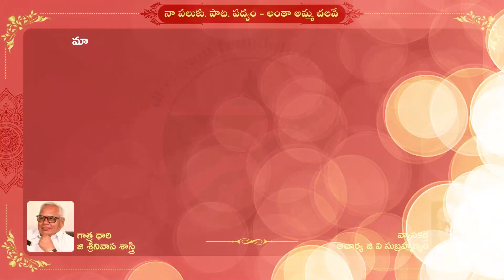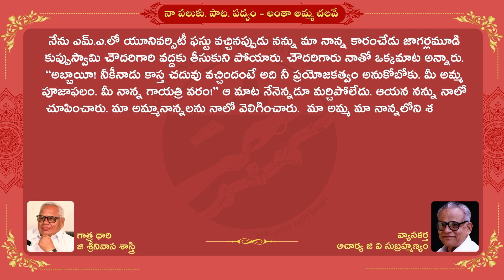Acharya GVS Prasanga Vyasa Bharathi | Episode 1 | A Compilation of Articles | Dhruvam Foundation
Acharya GV Subramanyam is an eminent literary scholar. His contributions to the literary field as a critic, poet, and an entrepreneur are commendable. With an intension of preserving all the essays and articles written by him, we have started this series called Acharya GVS Prasanga Bharathi.  As part of this series, all the essays written by him on various topics will be covered.

Credits for episode 1:
Intro Voice over: Dr. J Chennayya Garu
Voice over of text : Sri G Srinivasa Sastry Garu
Video Edit by Megha Media Projects